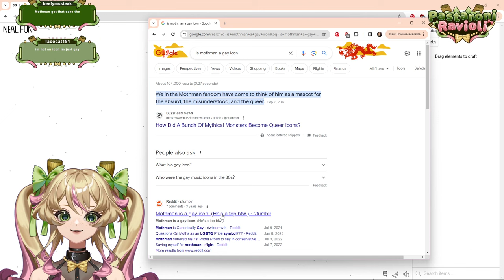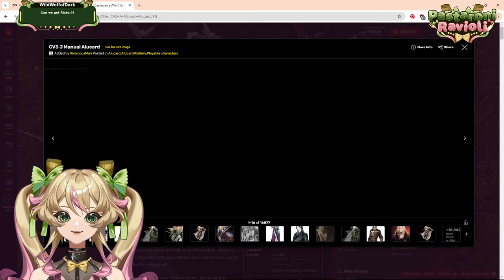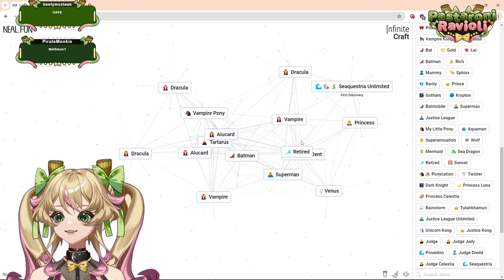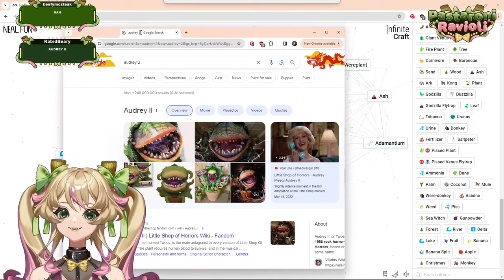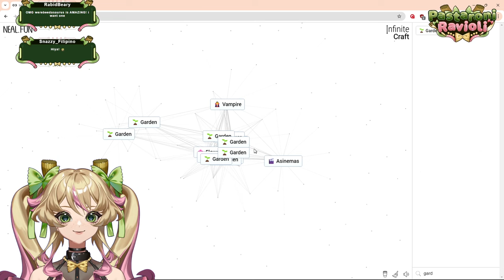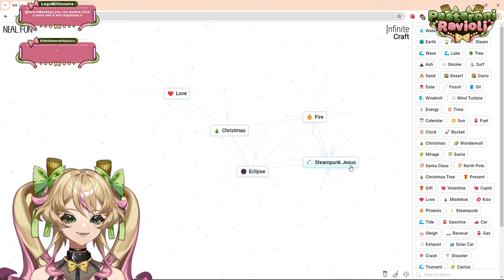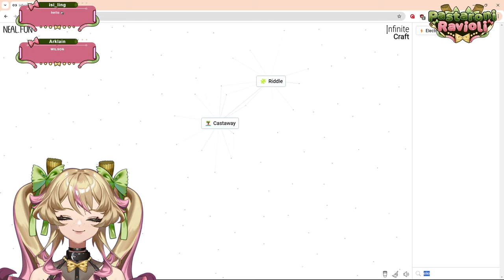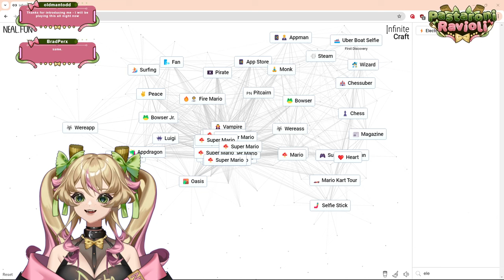PASTARONIRAVIOLI MAKES ABONIMATIONS IN INFINITE CRAFT